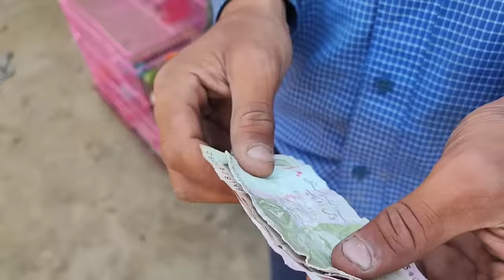Sale My Baby Chicks 🐥 In Village | Start New Business | Amish Sidhu Vlogs